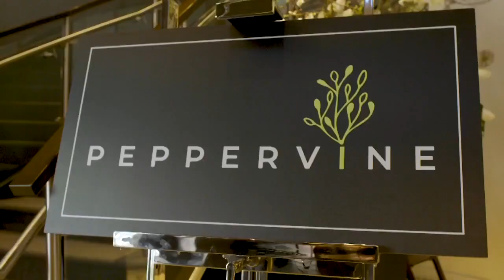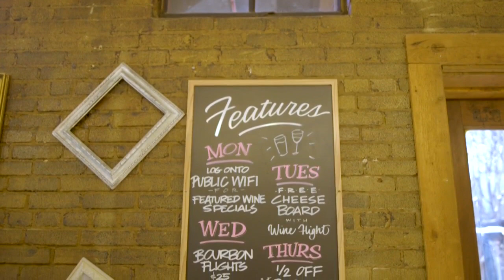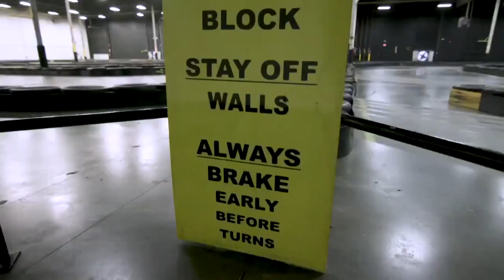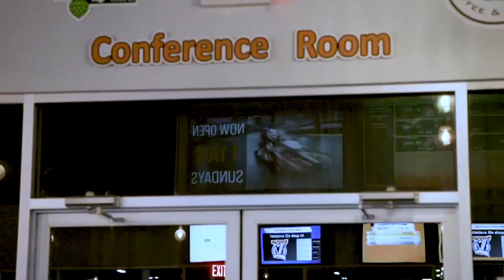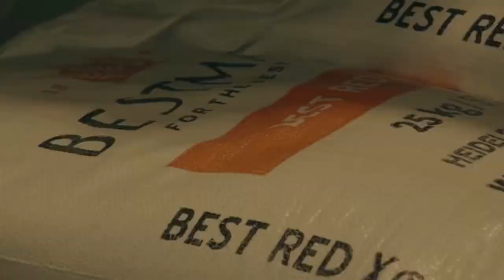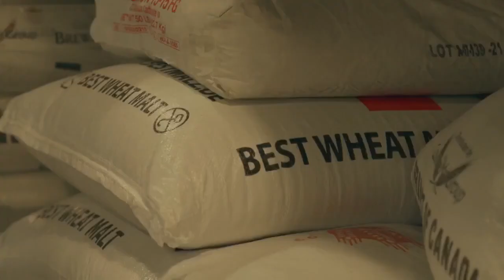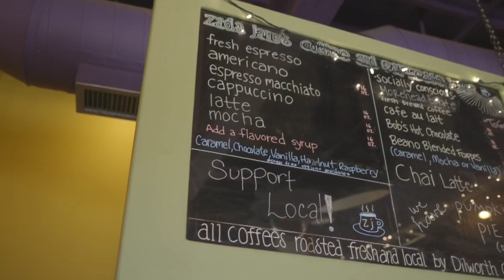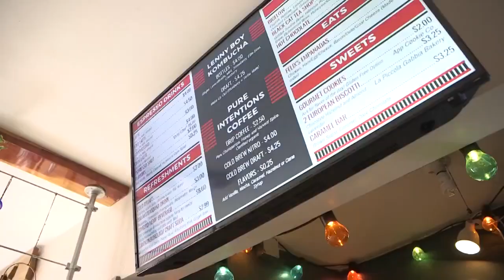Your704: Episode 2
Watch host Elsa Gillis reach new heights at Inner Peaks Climbing Center and visit Peppervine, Dilworth Tasting Room, Victory Lane Karting and Town Brewing. We also check out the top 5 things to do in Plaza Midwood.
Like this episode? All episodes of Your704 are now streaming on Amazon Fire, Roku and Apple TV.  Download the WSOC app to watch!